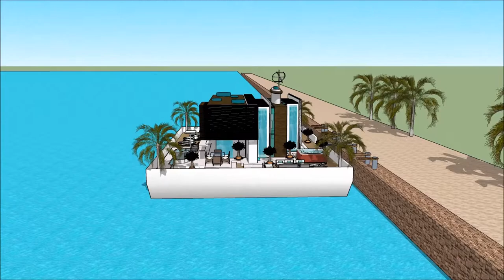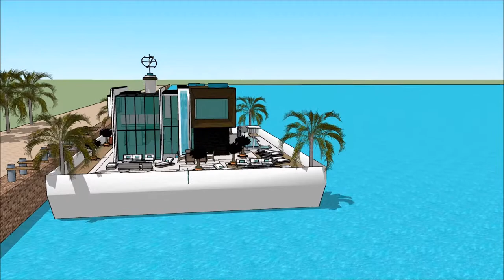ARKITEKTUR DESIGN ENEBOLIG MILJØ BYGGTEKNIK CIVILINGENJÖR OSLO NORGE PLUGGA ARKITEKTUR OSLO S ARK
The floating house villa houseboatzania launching an innovative high-end luxury yacht floating house villa mansion home design potentially as a display of exhibition of the ARKITEKTUR DESIGN ENEBOLIG MILJØ BYGGTEKNIK CIVILINGENJÖR    OSLO NORGE PLUGGA ARKITEKTUR OSLO S ARK.

The collection of the Floating house villa houseboatzania concept of ARKITEKTUR DESIGN ENEBOLIG MILJØ BYGGTEKNIK CIVILINGENJÖR    OSLO NORGE PLUGGA ARKITEKTUR OSLO S ARK consists of high luxury and architectural art pieces in minimalism combined with living on the waterfront of the harbour.

The floating house villa mansion yacht design has the basis to sustain living with high standards and contemporary structural design ARKITEKTUR DESIGN ENEBOLIG MILJØ BYGGTEKNIK CIVILINGENJÖR    OSLO NORGE PLUGGA ARKITEKTUR OSLO S ARK with numerous of prospects for excessive living and celebrating the desire of life worldwide: